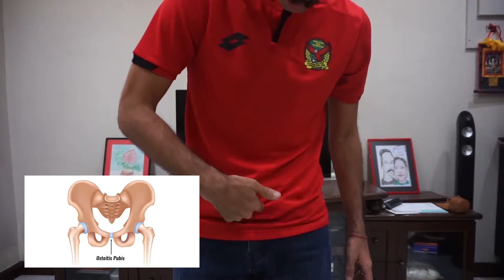Quit My Teaching Job to become a Pro Football Player in Malaysia Super League | David Rowley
A big thank you to David for sharing his story with us today! Be sure to go check out his youtube channel also!